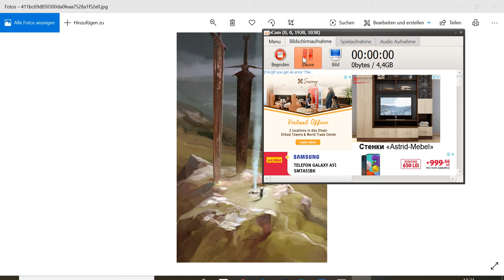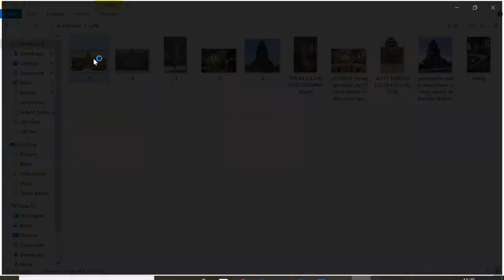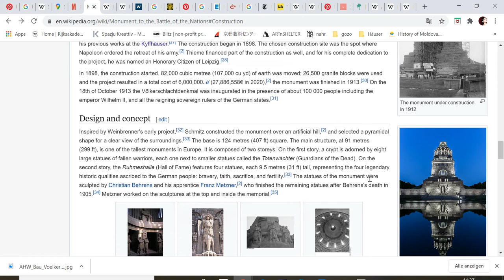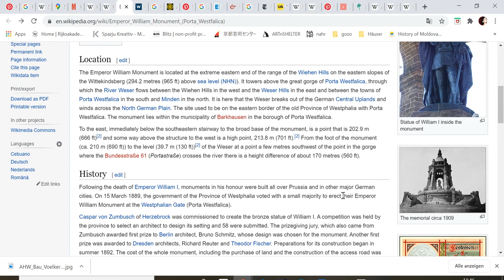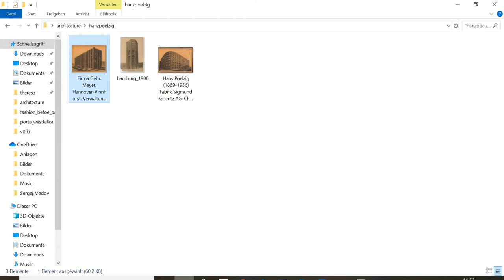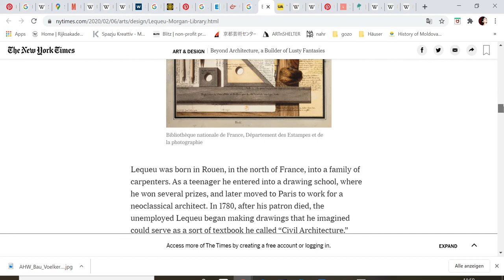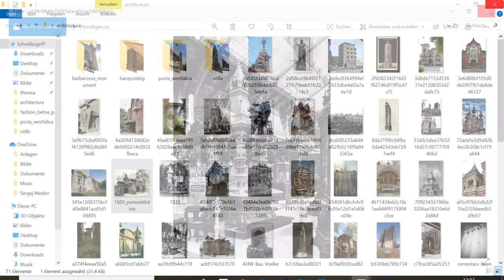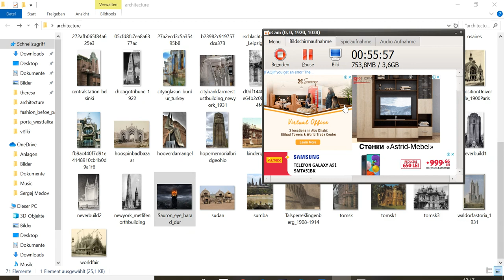Mysterious Memorials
In this video I am presenting you interesting memorial monuments & weird and beautiful architecture.